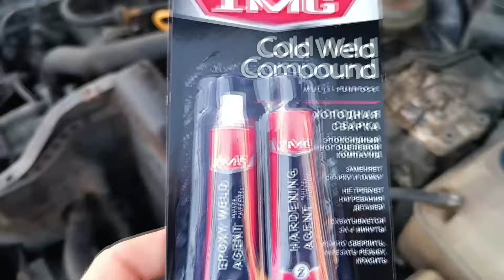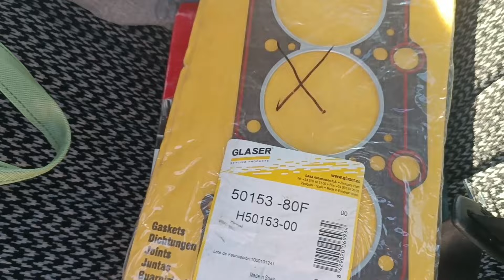Взорвался РАДИАТОР AUDI 80 B4. РЕМОНТИРУЕМ.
Здарова народ! 5 лет моя тачка стояла, потом начал ездить, и похоже что то произошло... Смотрим разбираемся.
Конечно, прокладку на датчик я снял, намотал фумленты, пока норм держит))